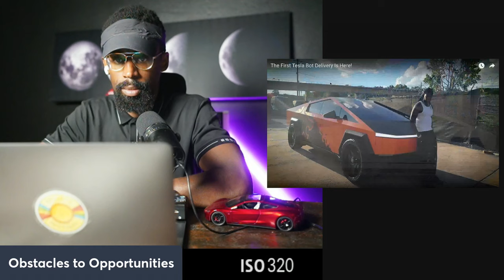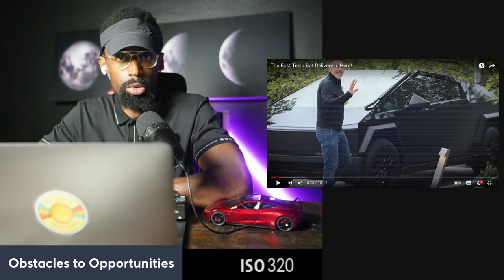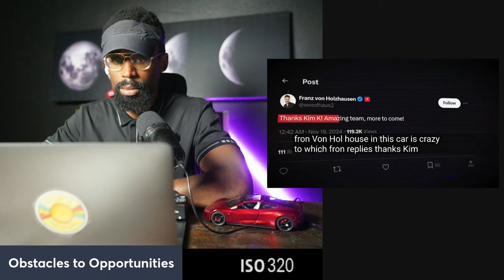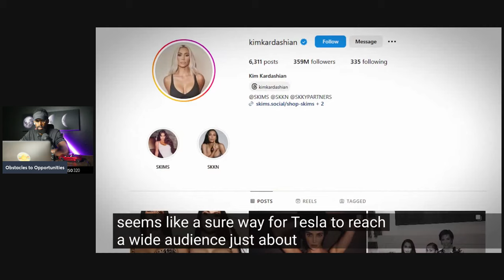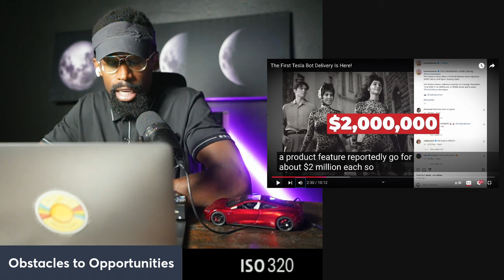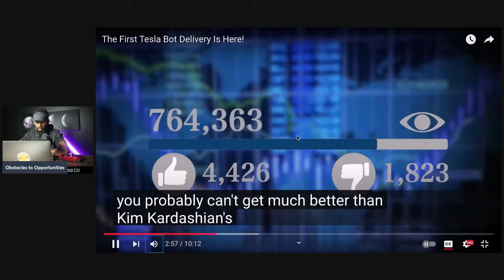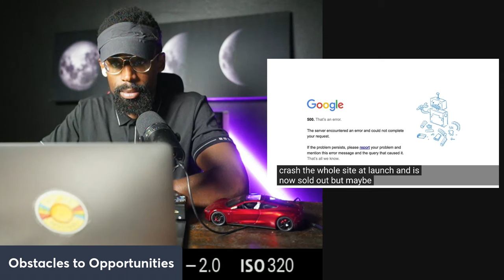Keeping up with the Tesla Bot @Kim kardashian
EVERYONE HATES TESLA

Tesla Robot (Optimus)
Tesla's humanoid robot, Optimus, is designed for tasks that require dexterity and adaptability. Announced in 2021, it aims to revolutionize industries by performing repetitive or dangerous tasks. Optimus is equipped with Tesla’s AI and advanced robotics, featuring sensors and actuators for precise movement. The robot represents Elon Musk’s vision of integrating AI into everyday life, potentially reshaping manufacturing, logistics, and even home assistance.

Kim Kardashian
Kim Kardashian is a prominent American media personality, entrepreneur, and influencer. She gained fame through her reality TV show, Keeping Up with the Kardashians, and has since built a massive personal brand. Kim is known for her ventures in beauty, fashion, and shapewear with brands like SKIMS. Beyond business, she is active in criminal justice reform and pursuing a law career, leveraging her platform for advocacy and social issues. Her influence spans entertainment, social media, and pop culture globally.

Attention!